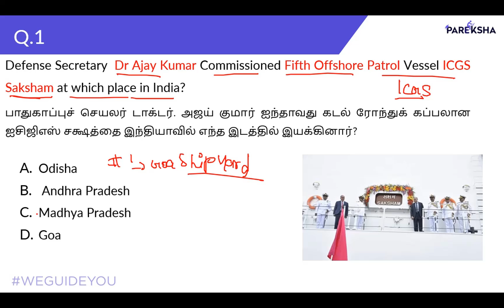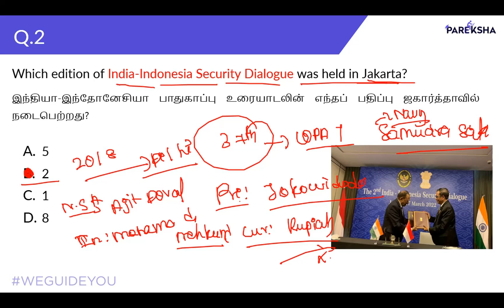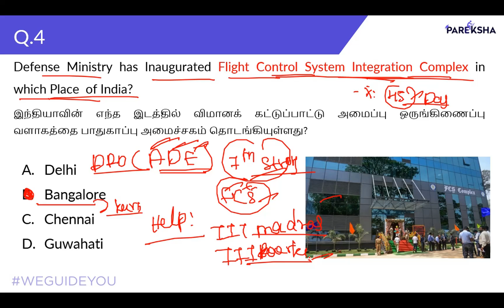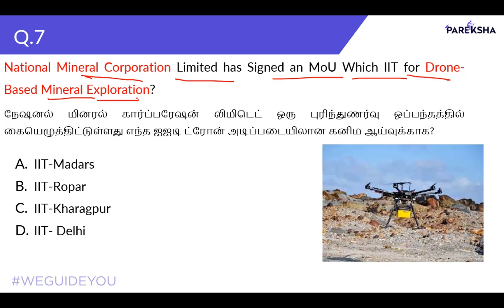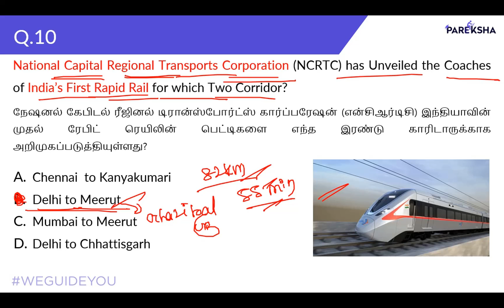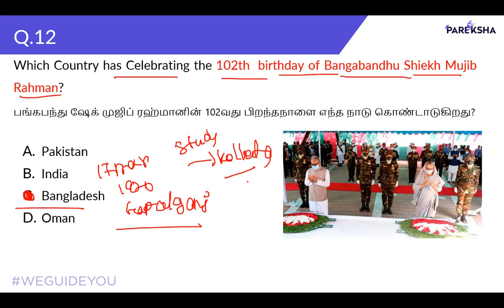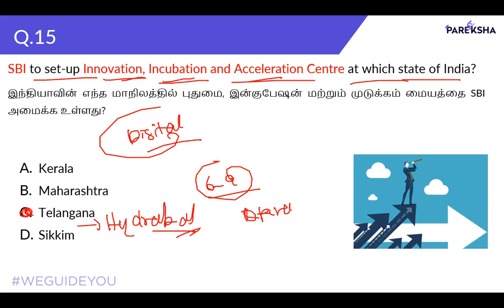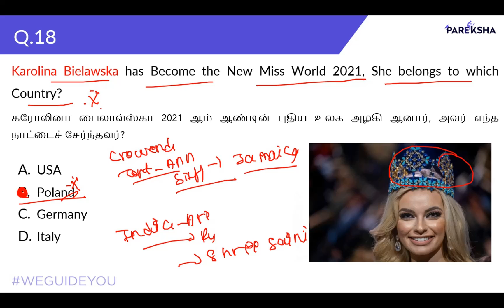Daily Current Affairs | March 20, 2022 | MCQ Tamil English | Pareksha | TNPSC | SSC | Banking | RRB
1.       Current events and important facts
2.       Political and Economic Events
3.       Famous people and places
4.       Education, literature, economic plans, and social welfare programs
5.       Games & Awards etc.
6.       Budget, Articles & Amendments

By Tutor Mani Sir

About Pareksha App:

Welcome to Pareksha - 21st Century way of Learning. India's first and the only Learning App for State-level exams, TNPSC, Banking, SSC, and Railways and that uses Artificial Intelligence and Data-Driven to identify each and every student's need and set out study plans. Our Expertise in teaching will put your minds at ease.

Prepare for competitive exams, Boost your marks and sharpen your skills by making use of free materials from Pareksha’s highly qualified staff. We provide free PDF materials, test series, mock tests, previous year question papers, and study plans.

Stay up to date with our Current affairs videos and quiz, clear your doubts by our solved question papers, set your study plan by using our exam preparation guides, familiarize yourself by attempting our mock tests

Top Features of Pareksha App

 Performance Analysis - detailed analysis of your test score, AI platform identifies weak subjects to focus on and set out a personalized study plan

Tips & Tricks - Best tricks to remember answers for all important questions and events, learn answers to multiple questions in one go by following our simple guide

Daily Current Affairs Quiz & Detail - Current affairs session to discuss the latest events and news, attempt daily quiz for free

PDF Documents - Access our Dedicated Library section to download 1000s of PDF documents including handwritten notes, exam preparation guides, syllabus, and previous year question papers

Free Online Classes - Attend our free online class on different subjects, raise any doubts, get answers from our staff, and request online classes on any subjects

Bilingual - Learn in your language, we have content in both Tamil & English, choose your preferred language in a single click to get all materials and tests in your chosen language

Earn Coins and unlock Tests - We encourage and rewards students for scoring good marks by providing them coins whenever they score, use these coins to unlock many tests

Test series:
A dedicated section for test series in our App empowers you to attempt different types of tests, advanced level filters allow you to narrow down the test that suits your need. Pause and Resume tests at any time, mark any questions for review and navigate between any questions with ease

Subjectwise Tests:
Carefully designed subjectwise tests based on the syllabus helps students to focus on any subjects, use our personalized feedback and weak subject identifier to recognize subjects to focus on and attempt tests and improve your overall score

Current Affairs Tests:
These questions are handpicked from various sources and newspapers to provide you with the best and expected questions, daily video sessions will help you to learn more about key events and news and practice questions

Previous Year Question Paper Test:
Attempt previous year question papers and identify where you stand, these questions are taken from official question papers to give you a clear idea about the standards of official questions

Mock test:
Full-length tests covering the entire syllabus, highly rated and frequently asked questions are included, 100+ of mock tests designed to help you with each and every aspect of the actual examination

PDF Documents:
1000s of PDF documents are prepared by our highly qualified, well-experienced Pareksha staff members to guide you on numerous topics, these can be accessed on the Library section of our App